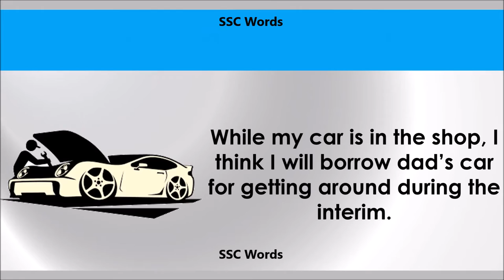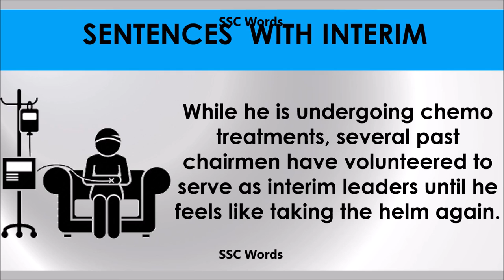Interim - Improve English - Meaning and 5 sentences - GRE / CAT / GMAT word - SSC Words